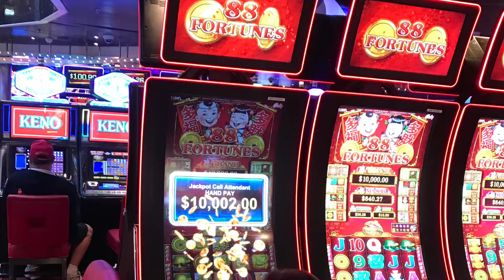A Few Hits and Misses | Carnival Vista | March 2022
Join me for a little fun on the ship!!!